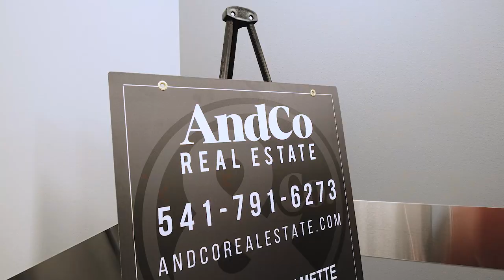Branding Relaunch 2021